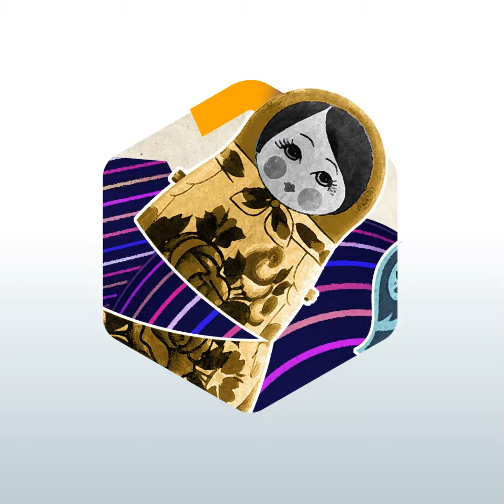La confederaciones... el capricho de un rey | SapiensBox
La Copa Confederaciones nació como el capricho de un rey y se convirtió en el "ensayo del mundial" para el país anfitrión.

Facebook.com/SapiensBox
Twitter.com/SapiensBox